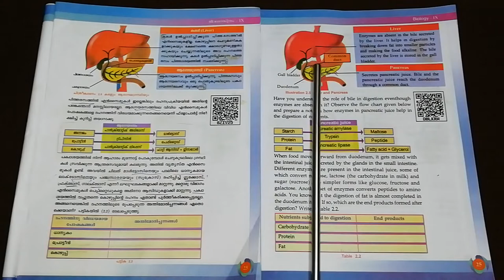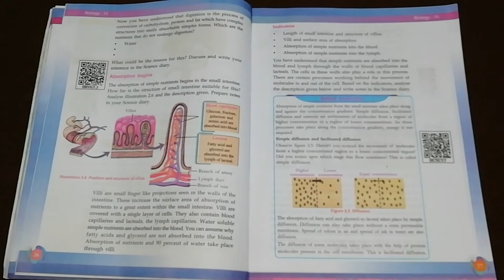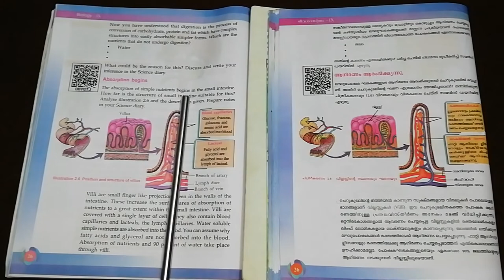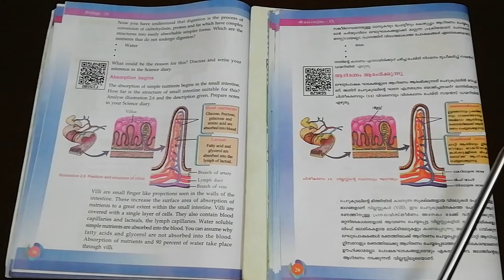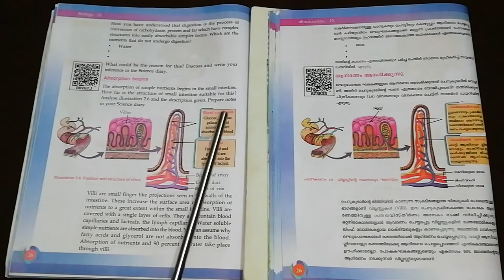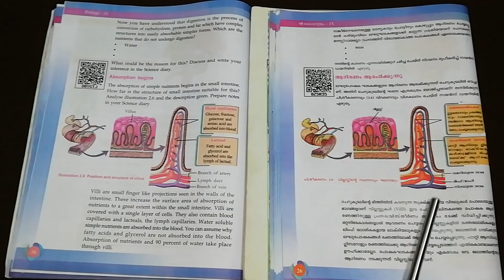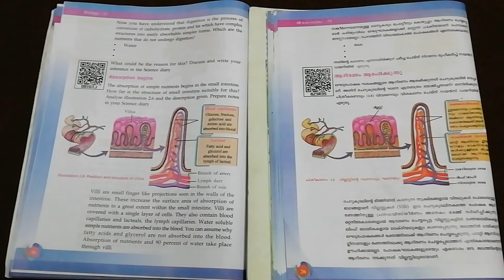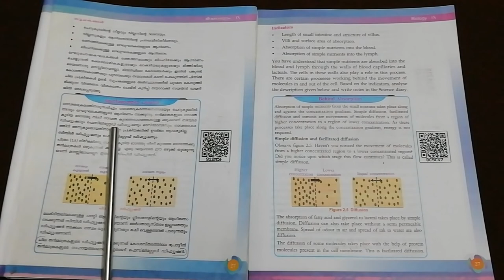9th Std biology chapter 2 session 5// Food through digestive tract